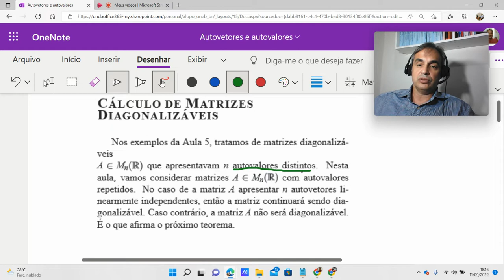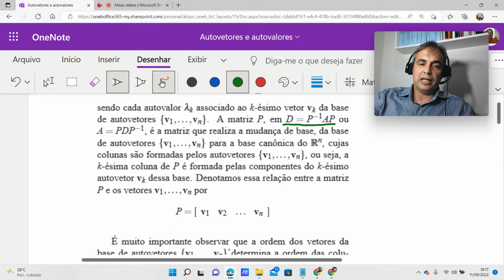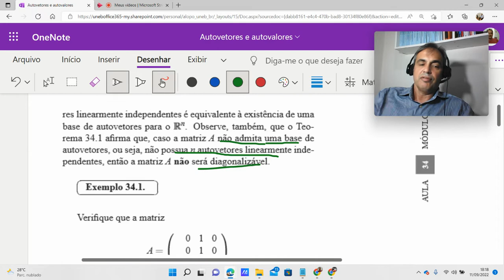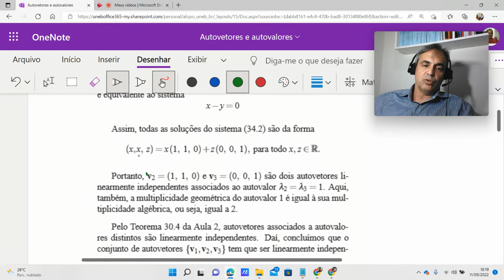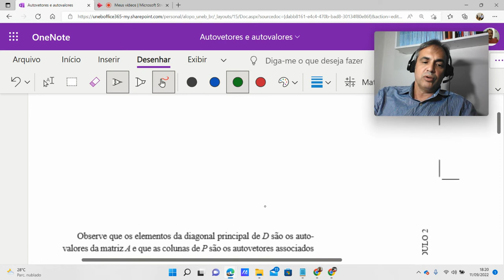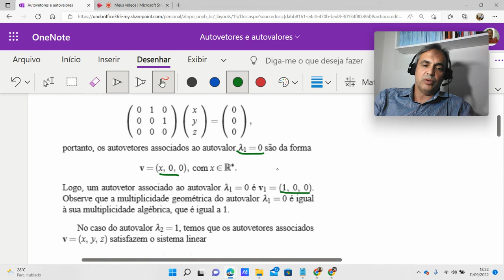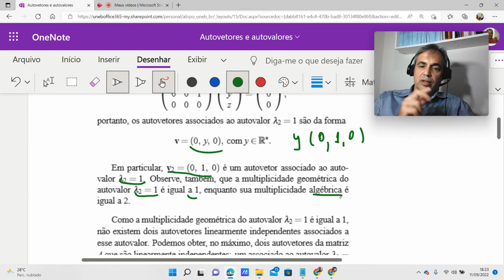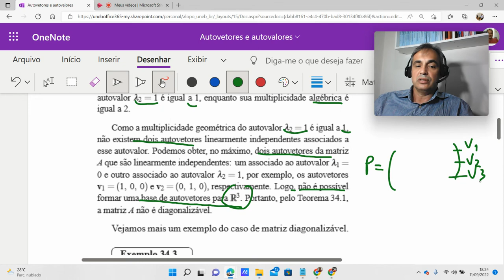Álgebra Linear II: Cálculo de Matriz diagonalizável (autovalores repetidos)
Álgebra Linear para Engenharia de Produção vol. 02
Hernando Bedoya, Luiz Manoel Figueiredo, Marisa Ortegoza da Cunha E Ricardo Camelier